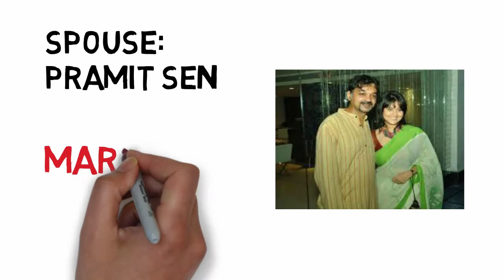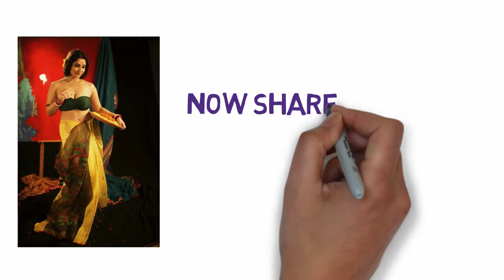Swastika mukharjee's father Lifestyle, interest facts